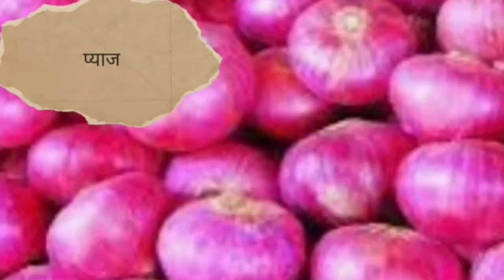सिर्फ 1 दिन में घुटने कमर हाथ - पैर +जोड़ो का दर्द ऐसे खत्म होगा /Knee +Joint Pain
मरते दम तक नहीं होगा मोटापा कोलेस्ट्रॉल नसों में ब्लॉकेज जोड़ों का दर्द
20 साल पुराना घुटनों का दर्द भी खींच के बाहर निकाल देगा सिर्फ एक बार में /kitchen tips /Knee Pain

 in Hindi, kitchen tips, kitchen tips in Hindi, cleaning tips, home remedies, gharguti upay, gharelu nuskhe, knee pain relief, knee pain remedy, pith dard, kamar dard, ghutne ke dard ko kaise bhagaye, ghutne ke dard ka ilaj, kamar dard kaise theek karen, edi ka dard kaise theek karen, pair ke dard ko kaise theek karen, madhuris creative world,घुटनों के दर्द के लिए क्या करें, पैर दर्द के लिए घरेलू उपाय, कमर दर्द कैसे ठीक करें, फटी एड़ी के लिए घरेलू उपचार,

joint pain बिलकुल ठीक knee pain jodon me dard, घुटनों में gap + घुटनों की ग्रीस बढ़ाने का आसान तरीका, घुटनो की ग्रीस बढ़ाने के लिए क्या खाएं?, घुटनों में गैप आ जाए तो क्या करना चाहिए?, घुटनों में गैप का आयुर्वेदिक इलाज, घुटनों में कट-कट की आवाज आना, घुटनो की ग्रीस कैसे बढ़ाएं, what is the main cause of joint pain?, what can i do to relieve knee pain?, joint pain all over, पानी मे भिगोकर खालो, डायबिटीज, uric acid, कोलेस्ट्रॉल, मोटापा,

all_healthy_tips_